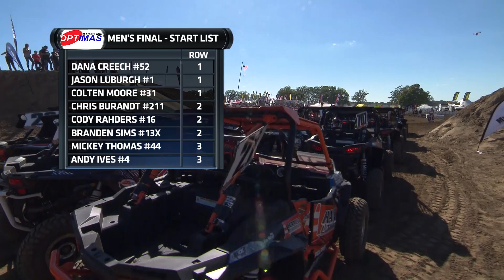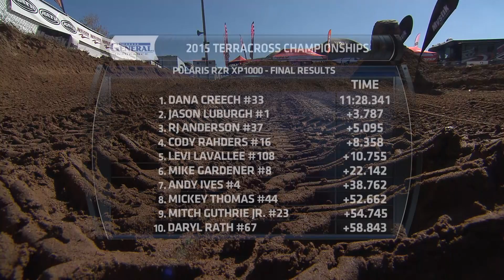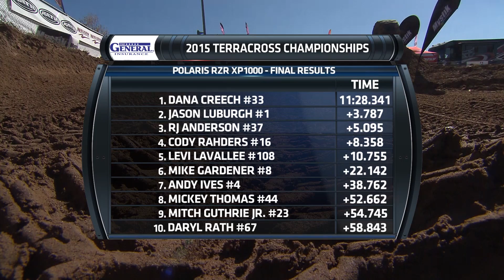TC15 Show4 HAYDAYS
Mystik Lubricant's Terracross Championship, Levi LaValle Invitational wraps up at Haydays.